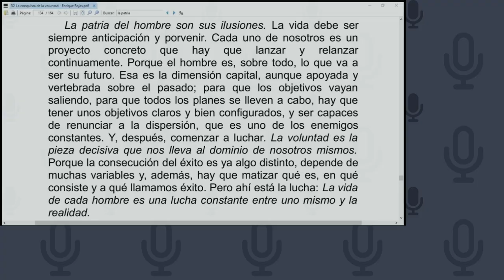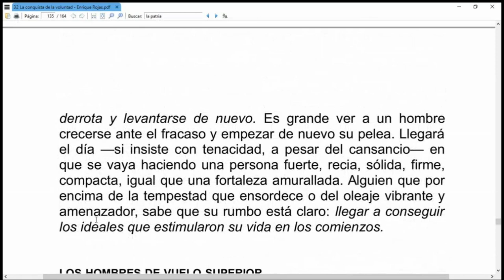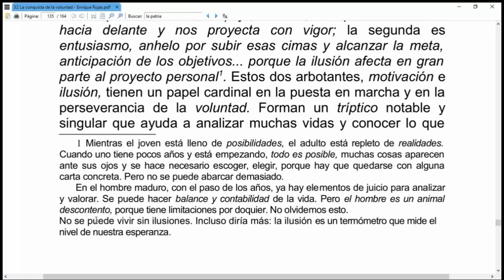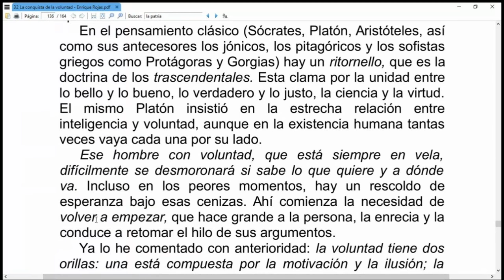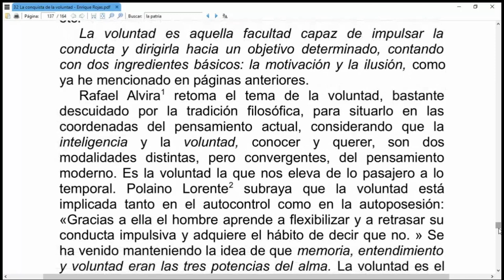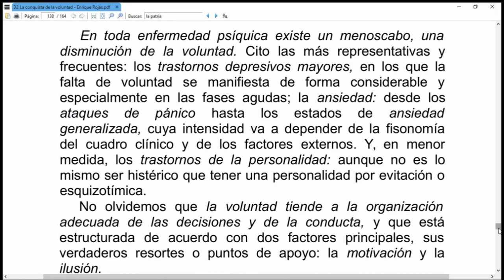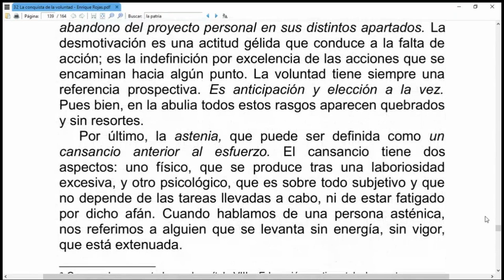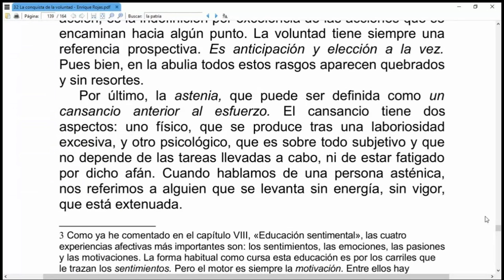20 La conquista de la voluntad Enrique Rojas